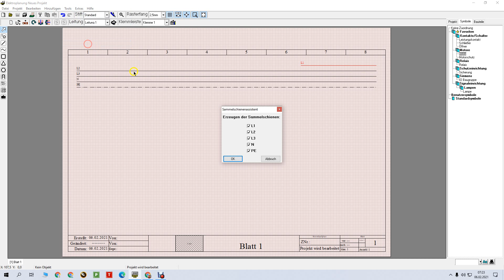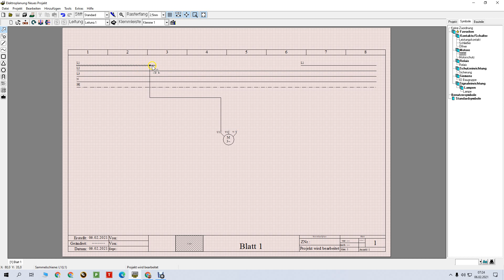Elektroplanung, Sammelschienen unterbrechen Tutorial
In diesem Video beantworte ich die Frage wie man Sammelschienen in EPlan Elektroplanung unterbrechen kann.